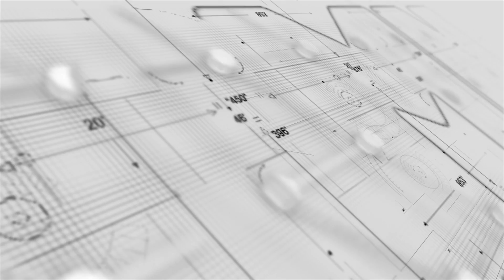Scary Surprise During The BCN3D Sigma Teardown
In this episode I tear down the Sigma to it's bare frame (almost), and along the way, I discover something that feel is a huge engineering mistake!

Link to the first video in this series: My €2000 paperweight - Can it be saved?

Want to send me something? go ahead (Normal mail as courier packages get returned):

Attn: Joseph Casha
Constitution Street,
Mosta, MST 9059
Malta
Europe

Recording Equipment:
Main Camera: Panasonic Lumix G7